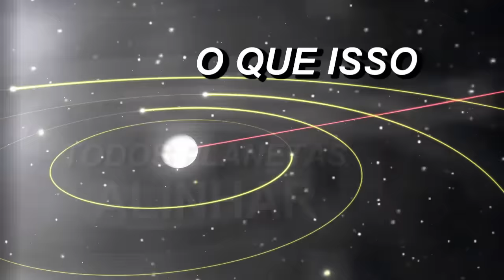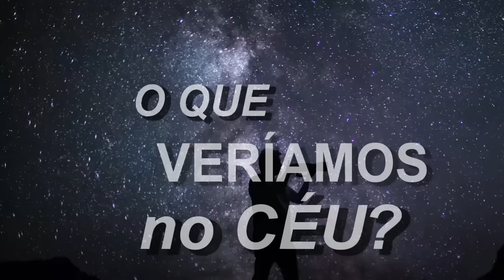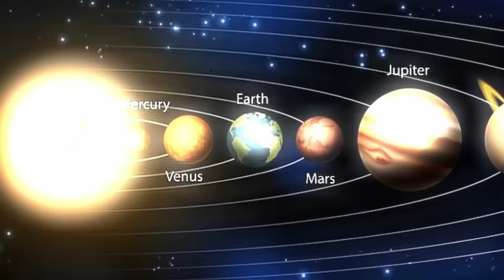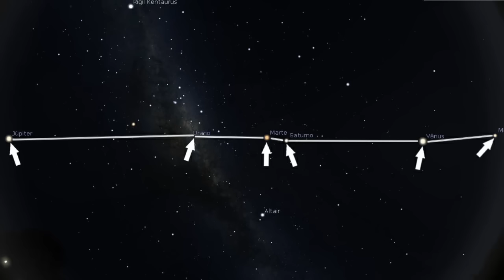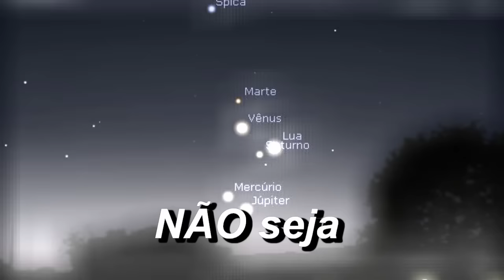O DIA EM QUE TODOS OS PLANETAS VÃO SE ALINHAR NESTE SÉCULO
Você já se perguntou quando todos os planetas do Sistema Solar vão se alinhar perfeitamente um dia? E quando foi o último alinhamento de todos os planetas? A Grande Conjunção de Júpiter e Saturno foi um dos eventos astronômicos mais esperados do século. Júpiter e Saturno ficaram coladinhos no céu, e os dois gigantes gasosos podiam ser vistos com apenas 0,1 grau de distância entre si. Eles pareciam uma estrela binária no céu.

E se o alinhamento de dois planetas pode criar tanta emoção, imagine o que o alinhamento de todos os planetas do nosso Sistema Solar causaria...

Mas será que isso é realmente possível? E você já parou pra pensar quando todos os planetas do Sistema Solar poderão ser vistos no céu, ao mesmo tempo? O que veríamos, e como veríamos? Como isso impactaria a Terra e seu meio ambiente?